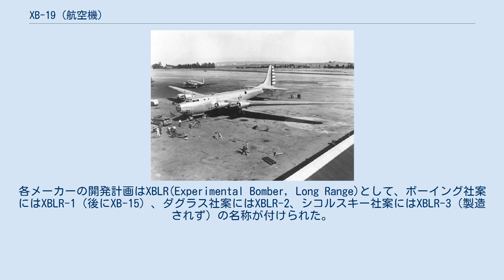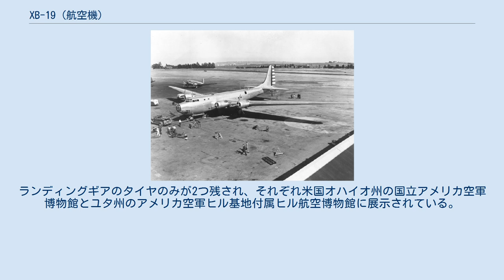XB-19 (航空機)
XB-19 XB-19は、アメリカ陸軍航空隊向けにダグラス社が試作した爆撃機で1938年に試作機1機のみ建造された。
当時としては最大規模の重爆撃機であった。
同時期にボーイング社も同様に大きな機体を試作しており、そちらはXB-15である。
 1930年代に入り、アメリカ陸軍航空隊は、超長距離爆撃機の開発を各航空機メーカーに求めた。
各メーカーの開発計画はXBLR(Experimental Bomber, Long Range)として、ボーイング社案にはXBLR-1（後にXB-15）、ダグラス社案にはXBLR-2、シコルスキー社案にはXBLR-3（製造されず）の名称が付けられた。
 ダグラス社も長距離爆撃機の検討を行なっており、モックアップ審査の後、1935年10月18日にXBLR-2の発注が成された。
1936年3月8日にXB-19の名称が与えられている。
 ダグラス社は開発中に、機体が技術的に見るべきところが無く、その割にコストや開発時間がかかることに気付き、開発中止を望むようになった。
しかし、陸軍航空隊は、大型爆撃機建造技術の開発と飛行特性の研究のための実験機としての利用を望み、遅々としたペースながら開発は継続された。
 機体は全幅64.6mに達する大型機であり、キッチンやトイレ、ベッド8床まで備えており、立ったまま胴体内部を行き来が出来、飛行中に内側からエンジンの点検すら可能である。
大きさは当時の主力重爆B-17を2機並べた時よりも横幅が大きく、B-36出現前までは最大のサイズを誇った巨人機であった。
武装は37mm機関砲塔2基をはじめとして、12.7mm、7.62mm機関銃が5挺ずつ、計12門が装備され、爆弾は標準で12,580ℓbだが、燃料を削減することで、最大37,100ℓbまで搭載可能だった。
1936年3月8日にXB-19の名称が与えられている。
 1941年6月27日に初飛行に成功し、1943年にはエンジンをライト R-3350空冷星型エンジン（離昇出力2,000馬力）から、アリソン V-1710を左右に2つつないだ液冷複列W型エンジンであるアリソンV-3420（離昇出力2,600馬力）に換装され、XB-19Aとなった。
試験機としての使命が終わった後は空軍発足後の1949年まで輸送機として使用された。
 空軍では退役したXB-19Aを保存展示する計画があったが、当時はまだ退役航空機を展示する博物館が無かったため、結局XB-19Aの完全な機体は保存されなかった。
ランディングギアのタイヤのみが2つ残され、それぞれ米国オハイオ州の国立アメリカ空軍博物館とユタ州のアメリカ空軍ヒル基地付属ヒル航空博物館に展示されている。